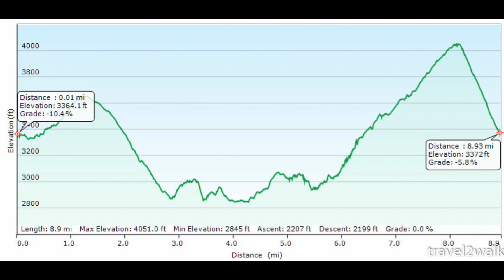Hawksbill Mountain & Franklin Cliffs loop, Shenandoah National Park - Oct 15, 2019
Afternoon hike of the Hawksbill Mountain & Franklin Cliffs loop in Shenandoah National Park on October 15, 2019. The loops is a 8.9 mile with 1903 ft of elevation change. It consists of the Big Meadows Horse Trail, the Appalachian Trail, Salamander Trail, and the Lower Hawksbill trail.